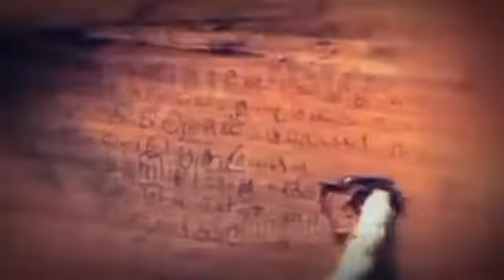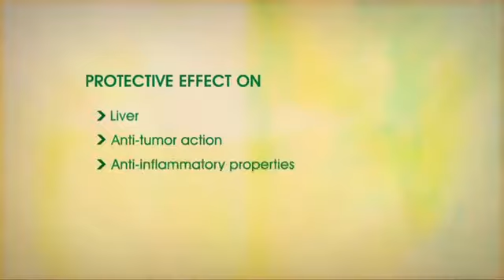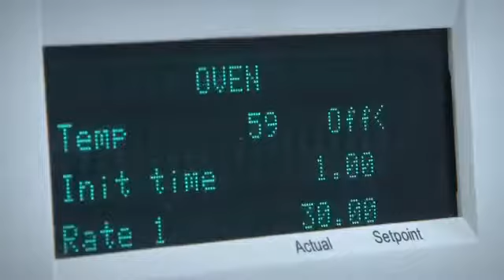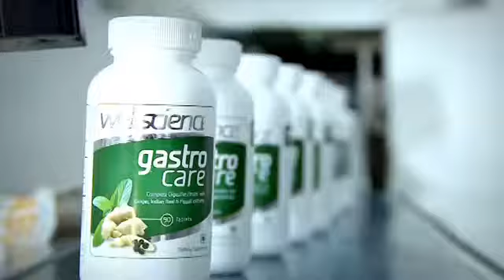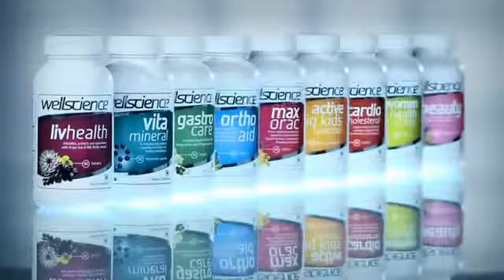wellscience corporate video YouTube 360p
*Forward this massage in all your contact*
*एशिया की सबसे बड़ी वैलनेस कंपनी VLCC** अगले महीने पहले हफ्ते 21वीं सदी के बिजनेस मॉडल डायरेक्ट सेलिंग में लांच होने जा रही है ।
वह भी डायरेक्ट सेलिंग के *सबसे अनुभवी मैनेजमेंट* एवं *इंडस्ट्री के हाईएस्ट पेआउट* (नेट सेल्स पर 50% अन्य कम्पनियो के 24-36% की तुलना में कही ज्यादा) सिस्टम के साथ।
आपकी और मेरी सोच से कहीं ज्यादा बड़ी तैयारी के साथ कई ऐसे प्रोडक्ट्स जो अभी तक भारत में मौजूद भी नहीं है ।
*VLCC हजार करोड़ से बड़ी कंपनी है जिसकी मौजूदगी 20 से अधिक देशों के रिटेल स्टोर्स में है*।
साथ ही यह *पर्सनल केयर प्रोडक्ट्स एवं वैलनेस एजुकेशन मैं भी लीडर* है नीचे दिए गए वीडियो को देखने के बाद आपको वीएलसीसी की पूरी ताकत का अंदाजा हो जाएगा अभी प्री लॉन्चिंग फेज में आप बिजनेस को शुरू कर सकते हैं ।
अपनी डिटेल्स
1. *नाम*-
2. *जन्मतिथि* -
3. *मोबाइल नंबर*-
4. *ईमेल*-
5. *पूरा पता*- एवं
6. *पैन नंबर*-
भेज कर फ्री रजिस्ट्रेशन कराएं ।
Regards
Team Vlcc wellscience